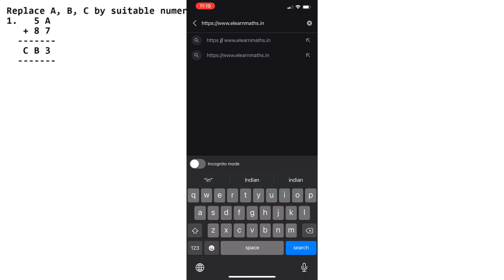Playing with Numbers | Class 8 Chapter 5 Exercise 5C Question 1 - 2 | RS Aggarwal | Learn Maths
Class 8th RS Aggarwal Chapter 5 - " Playing with Numbers "  all exercise step by step solutions links are given below.

NCERT Solutions

Thanks
Learn Maths